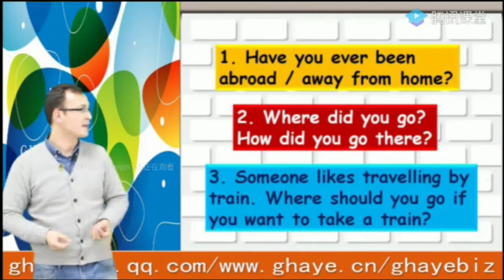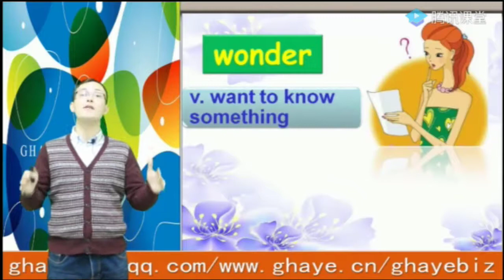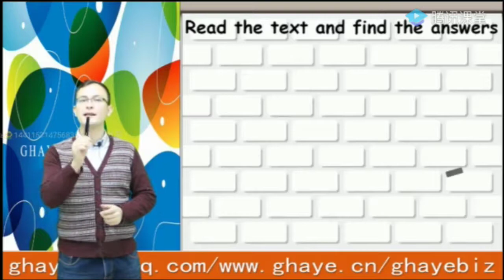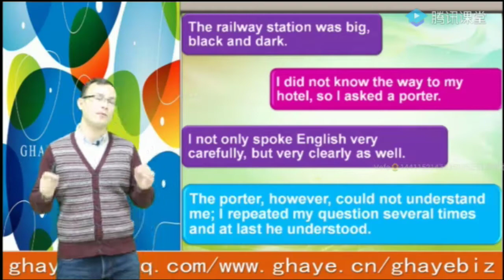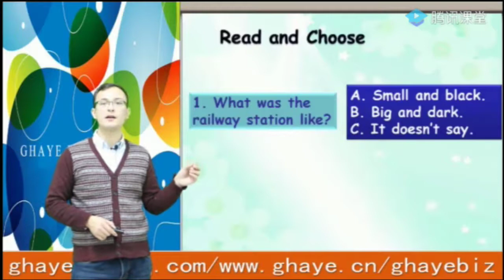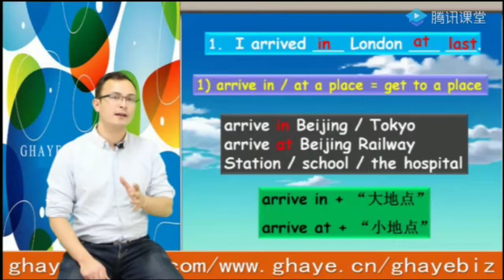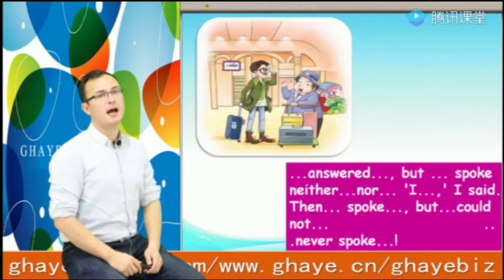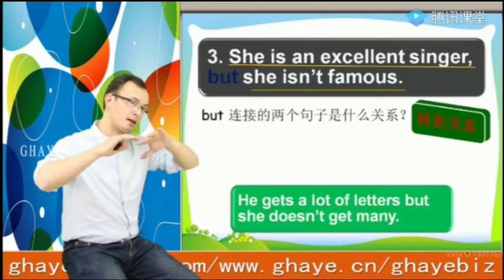(yengi uqum ingiliztili 2- kitap 25- ders) يېڭى ئۇقۇم ئىنگىلىز تىلى 2 - كىتاپ 25 - دەرس